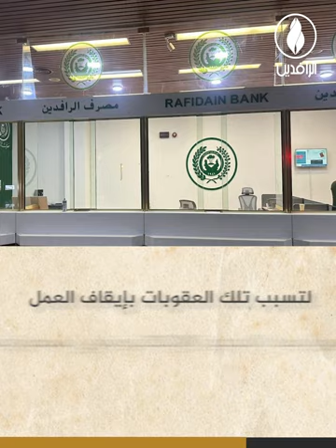البنك المركزي يدير منصة فساد تتخذ من المسافرين وبياناتهم ذريعة لتهريب الدولار